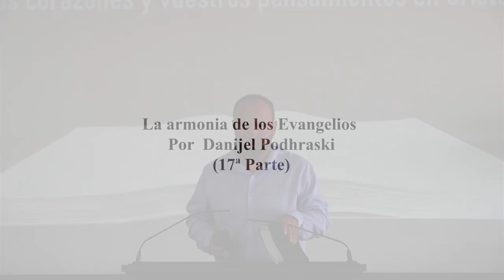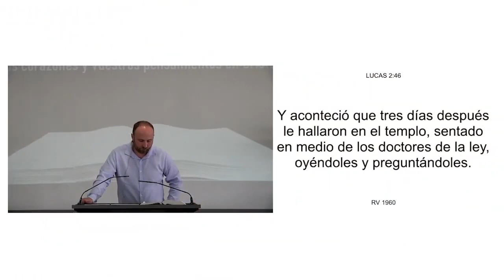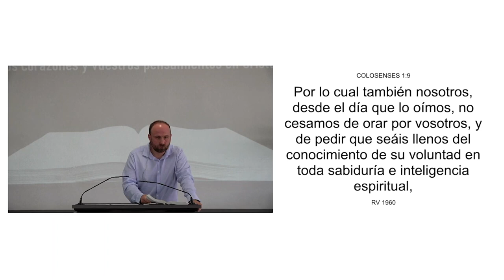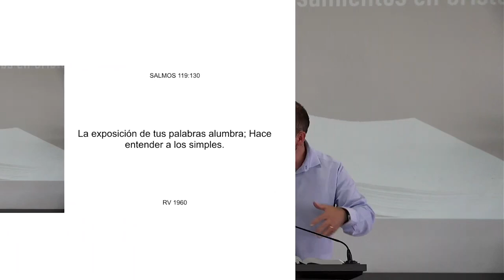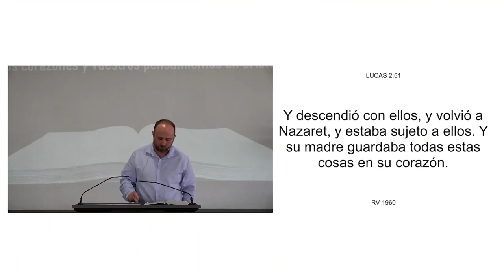17 ARMONIA DE LOS EVANGELIOS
“La Armonía de los evangelios”, Por Danijel Podhraski